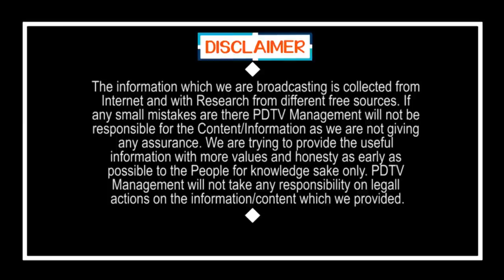CM Jagan Vs Nimmagadda | నిమ్మగడ్డకు కోర్టు ద్వారా షాక్ ఇవ్వబోతున్న జగన్ | PDTV News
నిమ్మగడ్డకు కోర్టు ద్వారా షాక్ ఇవ్వబోతున్న జగన్